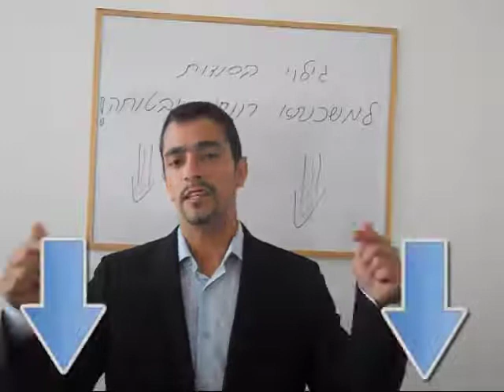גילוי הסודות למשכנתא רווחית ובטוחה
גם אתם רוצים לחסוך עשרות אלפי שקלים במשכנתא שלכם?